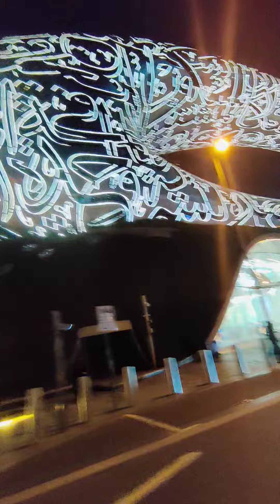LIFE IN DUBAI - HEY SIYA